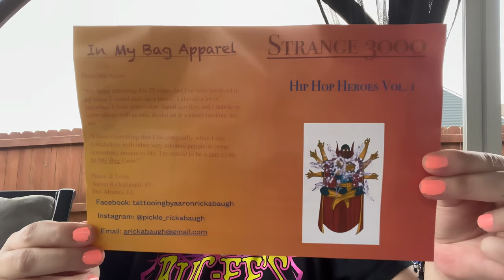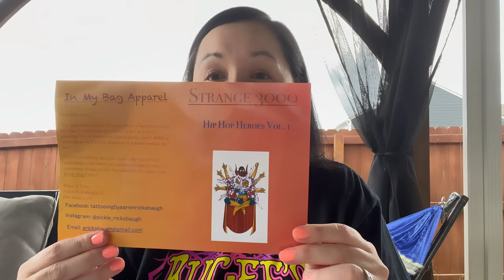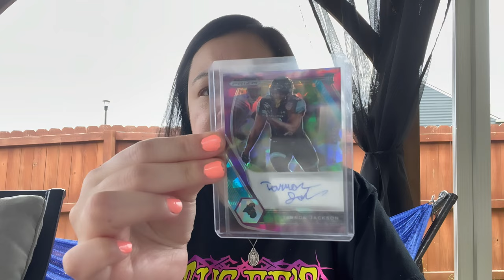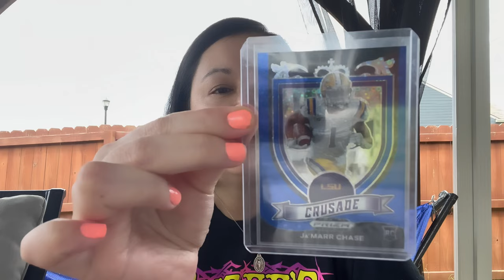Let’s open some packages 📦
Get $10 credit on whatnot

BKPHIPPS4
3148 Phillips Way

_____________________💸REFERRALS_____________________

_____________________🎶CREDITS🎶_____________________

Site:     Videoshop